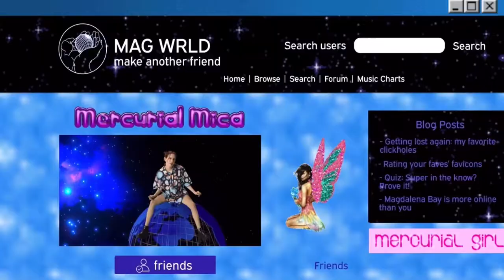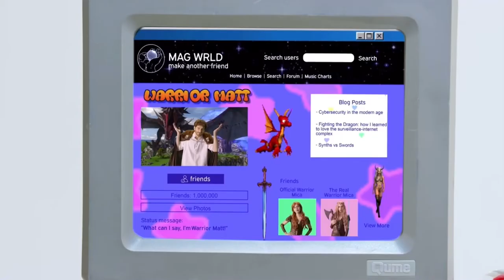Sue H’s Favorite Song - Secrets - Lizzy Loved Hooking Up With This Type of Lady